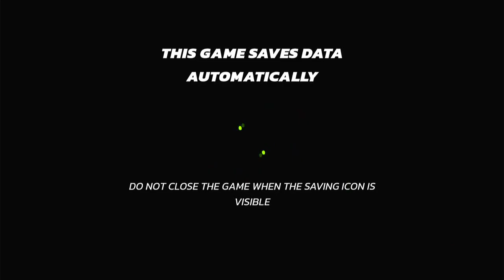Nickelodeon All-Star Brawl (Switch) - Very Easy Arcade Mode Playthrough (Garfield)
This is played/recorded on my PC USB 3.0 Interface HDMI Video Capture Card/Nintendo Switch Console from my OBS Studio app on my HP Laptop Notebook in the background

NOTE: This is played on the Nintendo Switch Online Service with the 12-Months of Family Membership + Expansion Pack